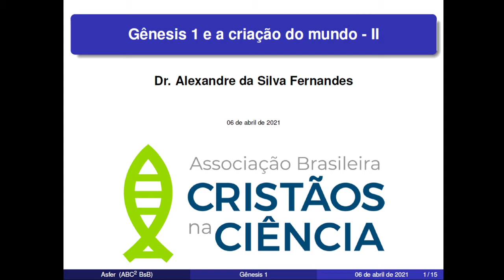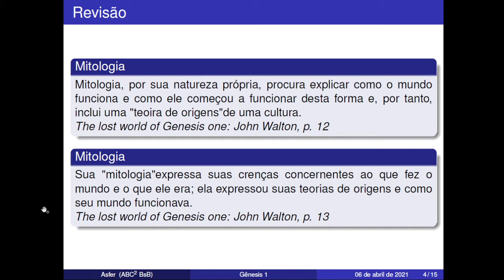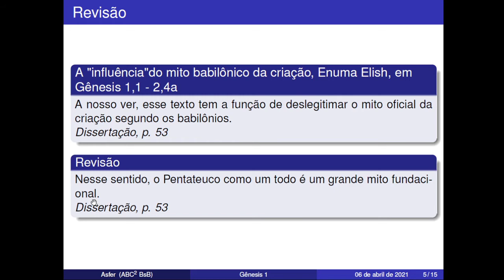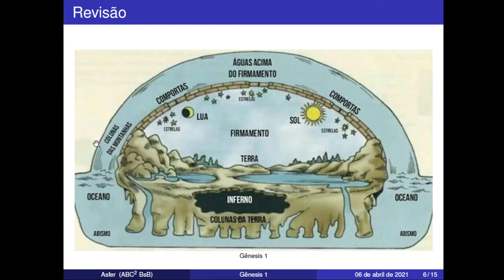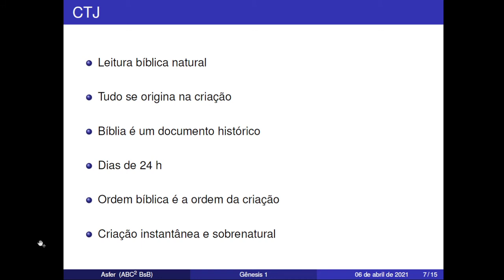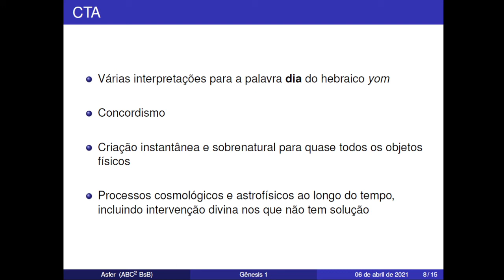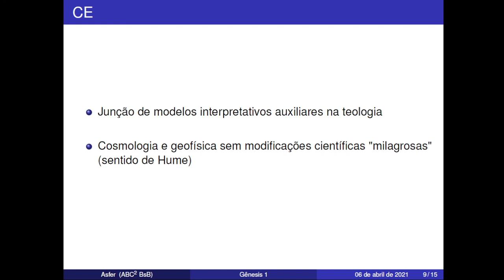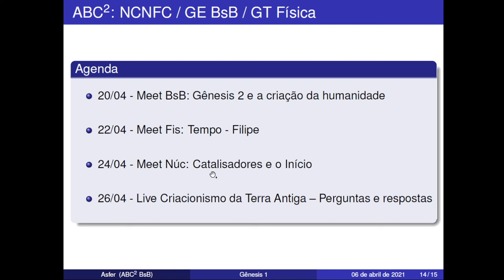Gênesis 1 e a criação do mundo - parte 2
Reunião do Grupo de Estudos da Associação Brasileira de Cristãos na Ciência em Brasília